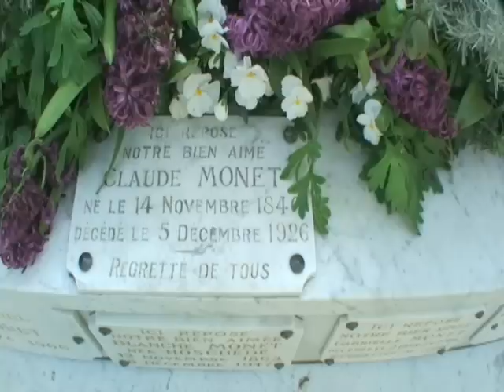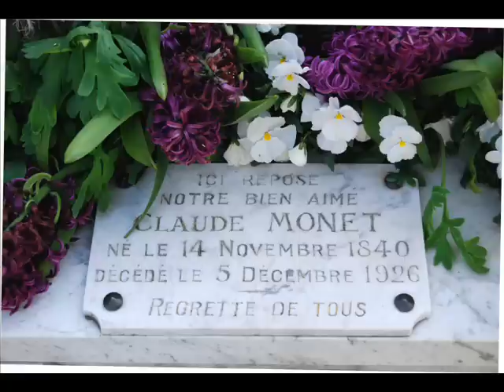Walking to the grave of Claude Monet April 28, 2010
Walking to the grave of Claude Monet.  April 28, 2010.  Giverny, France.  Already waiting for me there was another fan of Monet.